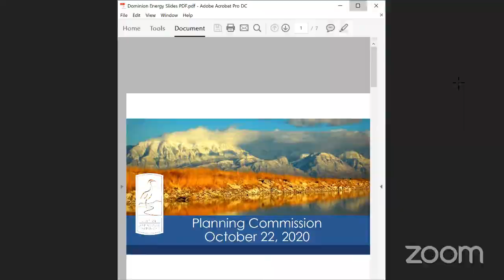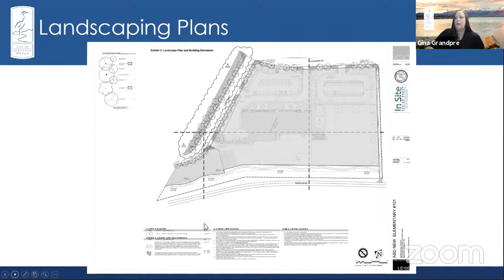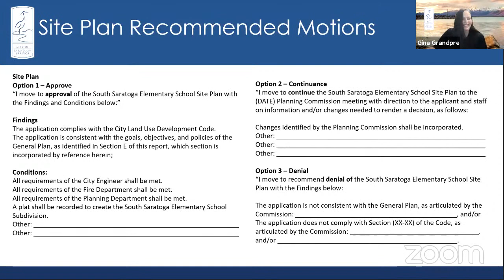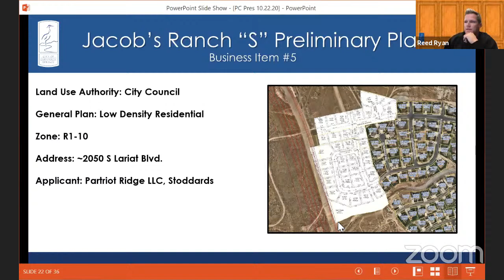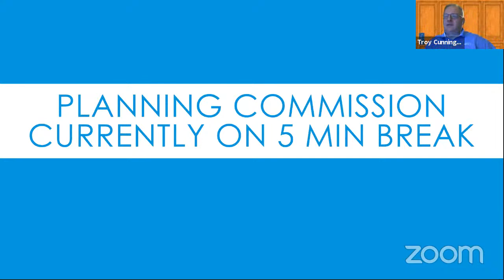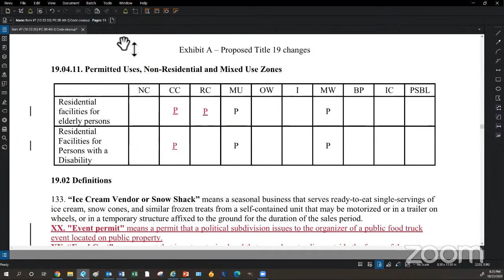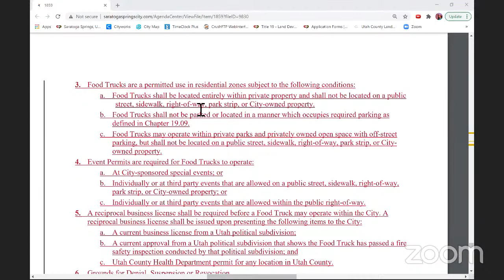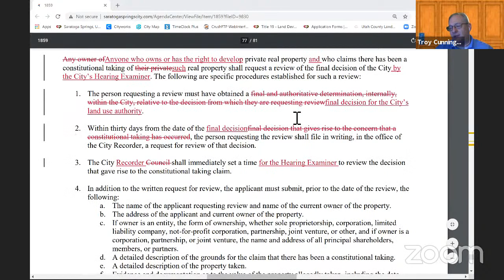10.22.2020 - Planning Commission